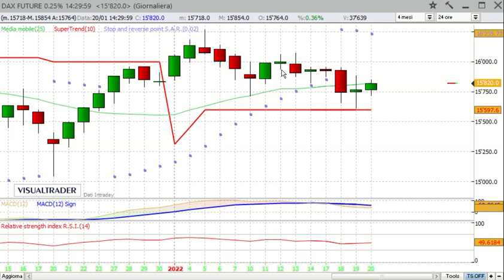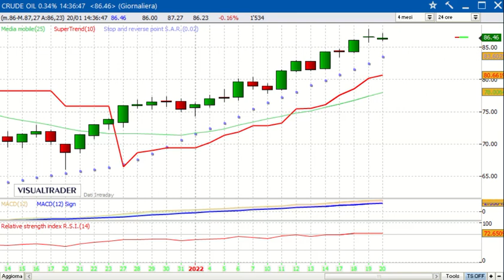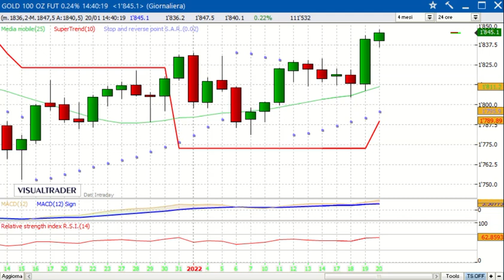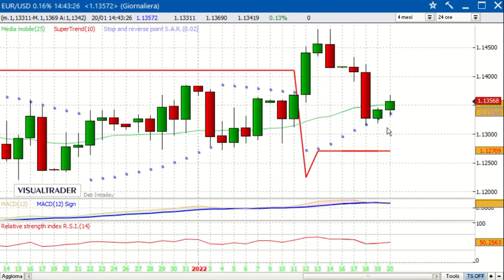Panoramica sulle Borse internazionali